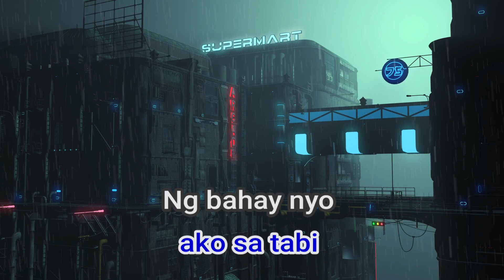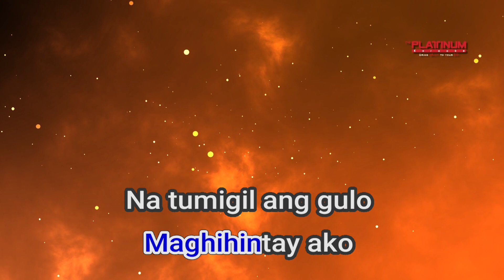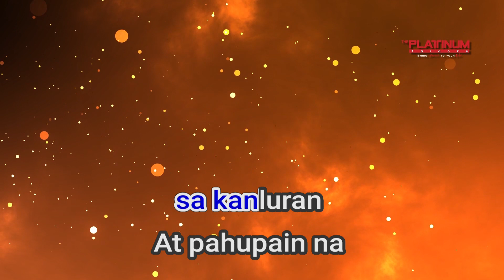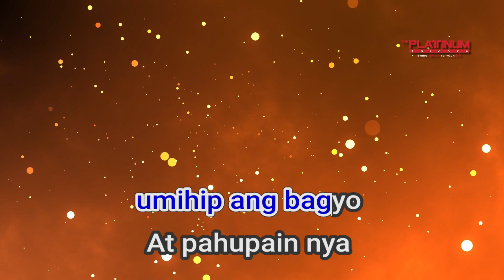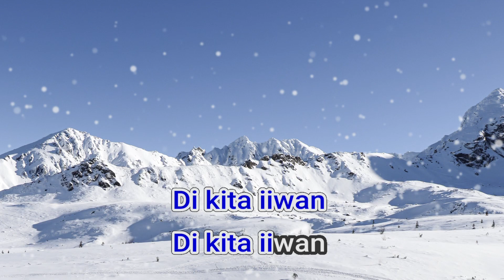27332 Clueless Sam Mangubat